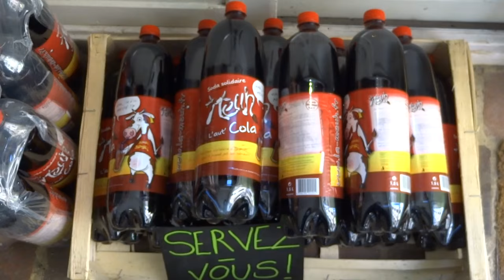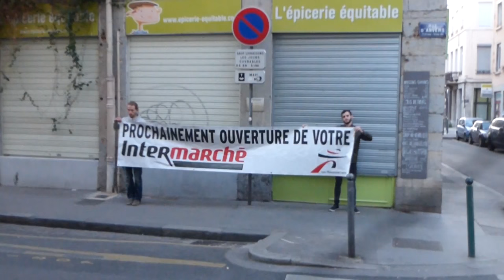Sauvez L'Epicerie Equitable !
L’Epicerie Equitable, défenseuse militante du commerce équitable, des filières courtes, de l’agriculture biologique, a besoin de vous pour continuer d’exister, militer, vous conseiller, défendre les producteurs et les consom’Acteurs.
Après 11 ans au Crédit Coopératif, après nous avoir pris 37540,16 euros de frais bancaires (comission d’intervention, agios ...) sur les années 2014 et 2015, cette banque comme les autres a décidé de supprimer notre découvert pour juin 2016. Cette décision signe la fin de ce projet différent, humain et solidaire, laisse 11 épicier(e)s et 2 cofondateurs sur le carreau.
A ce jour l’étau se ressert inexorablement et malgré la solidarité de certains de nos partenaires, la situation s’assombrit de jour en jour.

Pourtant :
L’activité de l’épicerie de Lyon Guillotière, de Lille Wazemmes et le projet de crêperie éphémère est en perpétuelle croissance depuis 2004. Le projet a grandi, évolué, essuyé les plâtres de ce métier d’épicier de proximité, d’épicier équitable qui aurait du disparaitre au regard de l’orientation impérialiste des productions, transformations et distributions actuelles. Au cours de ces presque 12 années nous avons appris de nos convictions, de nos erreurs, de nos rencontres, de nos joies, de vous, de nous !
En gardant toujours comme valeurs centrales et indéfectibles l’intégrité et la cohérence, nous sommes devenus de vrais experts de consommation responsable qui aiment partager leurs découvertes, leurs connaissances, leurs réseaux et sur lesquels vous pouvez compter.

Aujourd’hui, l’épicerie équitable a besoin de vous pour continuer à exister, persister, insister, militer en défendant les belles et vertueuses productions de nos producteurs, en défendant votre alimentation, en défendant nos santés et l’idée qu’on vaut mieux que ça qu’on soit à 100m ou 8.000 km d’ici.

Aujourd’hui l’épicerie a besoin de vous pour constituer le ballon de trésorerie qui la rendra indépendante des décisions arbitraires de la banque, qui lui permettra de rester la partenaire solide de celles et ceux qui se battent pour un monde qui ne soit rempli de quête de pouvoir ou d’argent, pour le respect de l’Homme et de son environnement, pour continuer d’être un relais des initiatives sociales, solidaires, libres et bienveillantes.